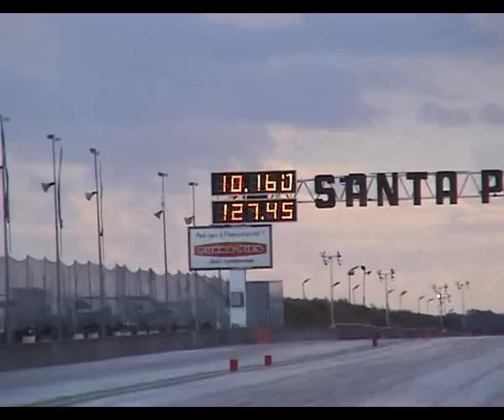Skidoo racing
0 to 127mph in 10 seconds and a 1/4 mile on a skidoo - let it snow let it snow let it snow